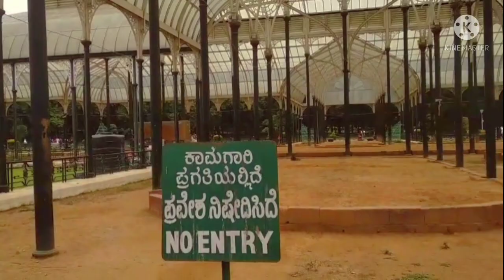BANGALORE LALBAGH PARK||lalbagh park independent day special!! Bangalore lalbagh park#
INDEPENDENT DAY SPECIAL
    JAY JAGANNATH

bengalore lalbagh park
bengalore park
bengalore beautiful place
odia vlog
chinmayee odia vlog
lalbagh park
cubbonpark bengalor
bengalore lalbagh park
lalbagh park Bengalor
odia vlogger
odia vlog
chinmayee odia vlog
Atta snack/tea snack /Snacks/atta recipe ।
No onion garlic Indian recipe odia
Bina piaja rasuna recipe
Bina piaja rasuna jalakhia
Bina piaja rasuna jalakhia recipe
Bina piaja rasuna jalakhia recipe odia
Atta momos recipe
Without piaja rasuna recipe
No onion no garlic Indian recipe
Bina piaja rasuna snacks recipe odia
Bina piaja rasuna snacks recipes odia
Bina piaja rasuna recipe odia
Without onion garlic recipe
Without onion garlic snack recipes
Without onion garlic Snacks recipe
Atta recipe
Atta halwa recipe
Atta cake recipe
Atta ka halwa
Atta noodles recipe
Atta chakli recipe
Atta ka halwa recipe
Atta snack
Atta snack recipes
Atta snack recipes
Atta snack
Atta recipe
Atta snack
Atta snacks recipes in odia
Atta snacks recipes Malayalam
Atta snack recipes in hindi
Atta snacks recipes without onion garlic
Atta snacks bristi home kitchen
Atta snack
Atta recipes for snack
Atta recipe odia
Atta recipes for breakfast
Atta recipes for baby
Atta recipes for kids
Atta recipe odia
Atta recipe odia new
Atta recipe odia jalakhia
Atta recipe odia Bina piaja rasuna
Suji atta recipe odia